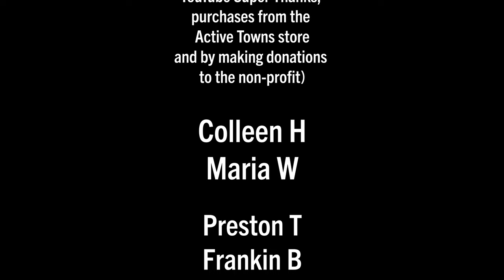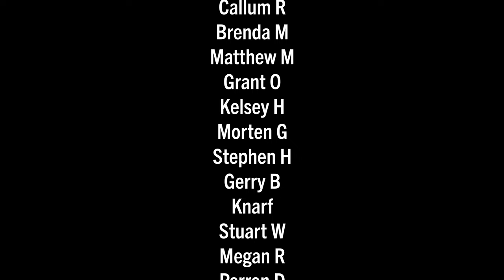LONDON: Tour of Hackney's Historic Low Traffic Neighborhoods (LTNs)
In this ride-along series episode, you'll be treated to a fantastic on-bike interview and LTN tour with Garmon ap Garth, Coordinator of the Hackney Cycling Campaign. In addition to LTNs we'll also explore some very comfortable, "all ages and abilities" separated cycleways, protected bike lanes, and park pathways. We'll also, by necessity, have to ride on several sub-standard streets and STROADs that desperately need better infrastructure soon.

1.